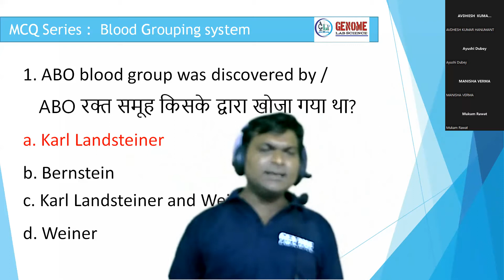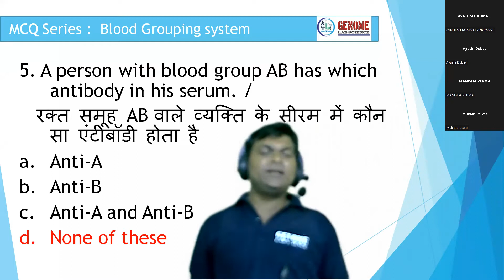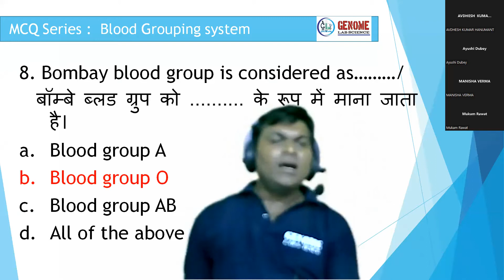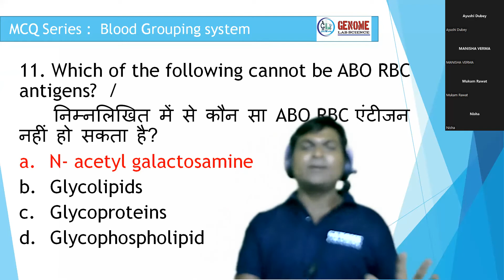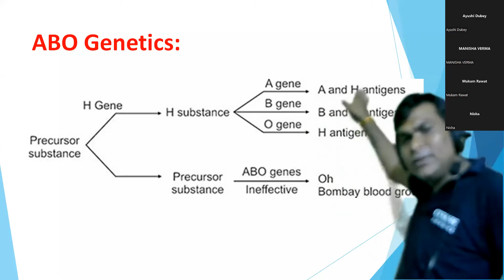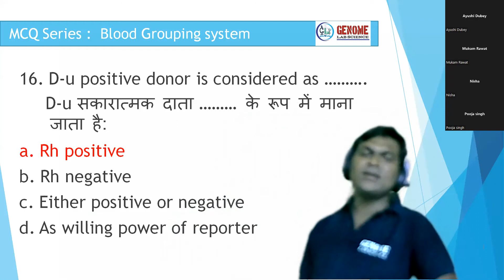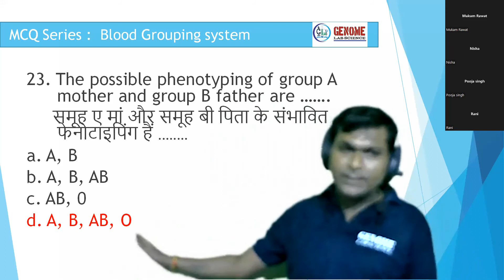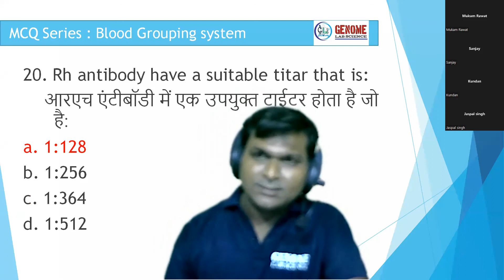LAB TECHNICIAN GOVT JOB SERIES || Topic #033 Part 1 || Blood Group System - mcq || Gourav Sir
In this video, we will cover mcq on blood group system.